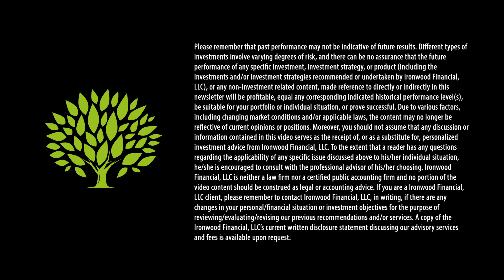How to Setup Retirement Income - Even When the Market Crashes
Trying to make sure your income lasts in retirement… then reducing the impact of a market downturn will be on your list…

If you’re wondering how to protect your income in down or sideways markets this video is for you.

And remember, if you want to access a more in depth training… Just click here now

We help Tucson, AZ Residents Plan Their Financial Lives, Manage Their Investments and Plan for Retirement.

Different types of investments involve varying degrees of risk, and there can be no assurance that the future performance of any specific investment, investment strategy, or product (including the investments and/or investment strategies recommended or undertaken by Ironwood Financial, LLC), or any non-investment related content, made reference to directly or indirectly in this newsletter will be profitable, equal any corresponding indicated historical performance level(s), be suitable for your portfolio or individual situation, or prove successful. Due to various factors, including changing market conditions and/or applicable laws, the content may no longer be reflective of current opinions or positions. Moreover, you should not assume that any discussion or information contained in this newsletter serves as the receipt of, or as a substitute for, personalized investment advice from Ironwood Financial, LLC. To the extent that a reader has any questions regarding the applicability of any specific issue discussed above to his/her individual situation, he/she is encouraged to consult with the professional advisor of his/her choosing. Ironwood Financial, LLC is neither a law firm nor a certified public accounting firm and no portion of the newsletter content should be construed as legal or accounting advice. If you are a Ironwood Financial, LLC client, please remember to contact Ironwood Financial, LLC, in writing, if there are any changes in your personal/financial situation or investment objectives for the purpose of reviewing/evaluating/revising our previous recommendations and/or services. A copy of the Ironwood Financial, LLC’s current written disclosure statement discussing our advisory services and fees is available upon request.